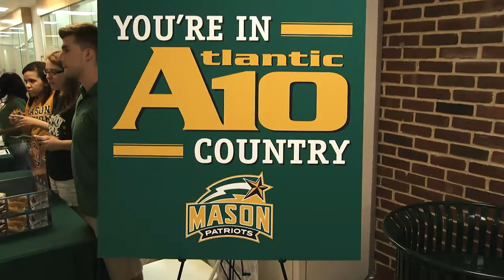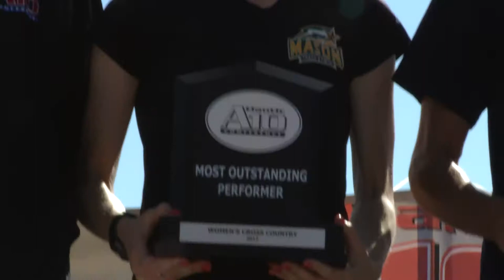2013-14 George Mason All-Sports Highlight Video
Highlight video for all of George Mason University's 22 Varsity sports teams for the 2013-14 Athletics season.  This was Mason's first year in the Atlantic 10 Conference.